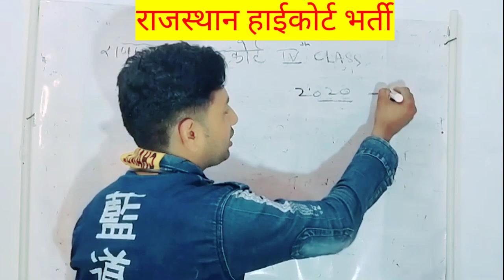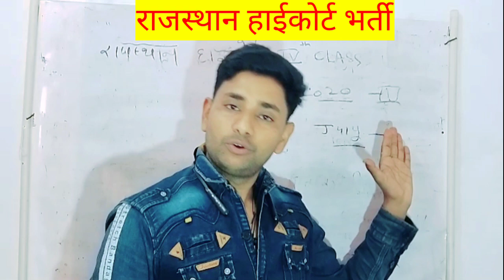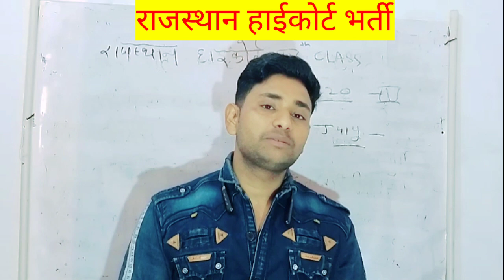rajasthan_high_court_group_d | rajasthan_high_court_exam_date | rajhighcourt | highcourtvacancy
koi bhi help ke liye msg kre